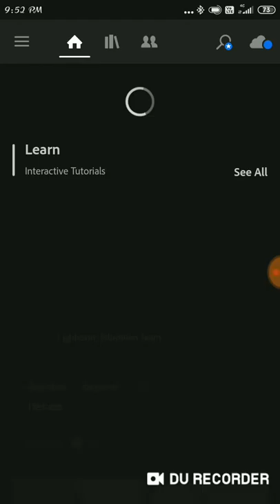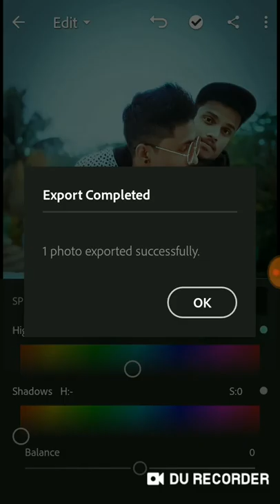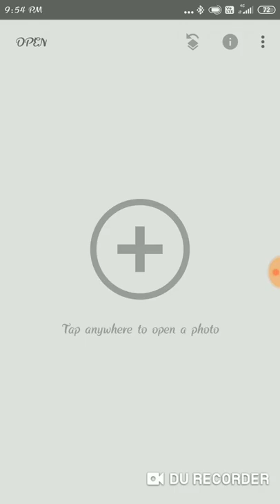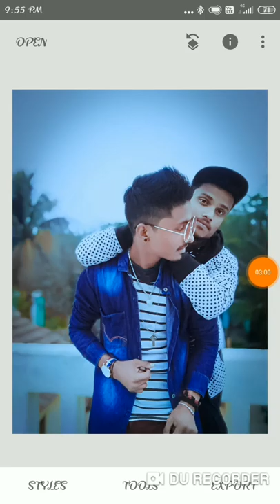This Pic Edit By Lightroom And Snabspeed.... Editor By DEEPAK ROY Creations